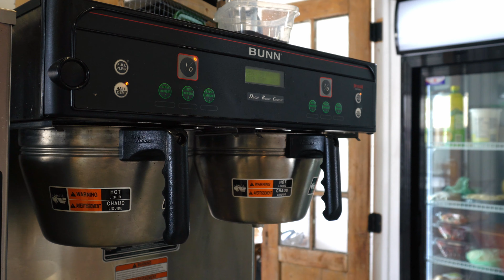Ep. 2 Handmade Pasta Night. Behind the Scenes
Join us for a behind-the-scenes look at one of our events - our Pasta night!
During the winter we host a variety of small events in our Gathering room! This allows us to experiment with different types of menus that are different from the meals we do for weddings.

About: Hi! We are Elaine & Alysa - the mother and daughter team behind the Gathered!

We specialize in weddings, farm-to-table comfort food and a little bit of homesteading! Our heart is to create room at the table for everyone's story. This is our behind-the-scenes journey!

Blessings,

E + A